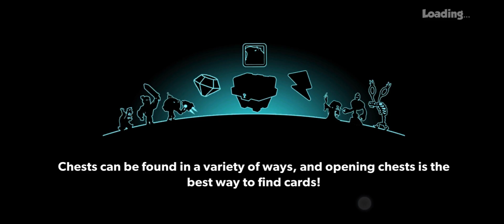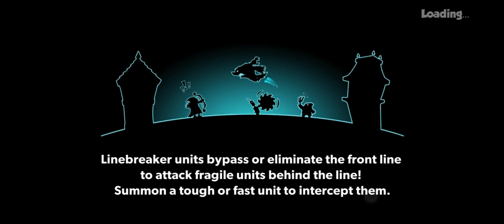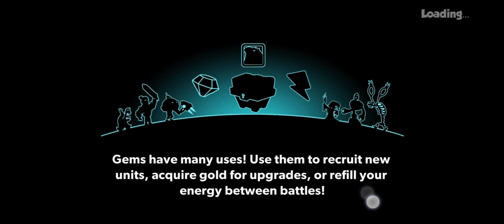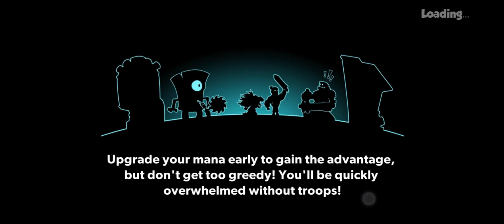tower conquest # 198 : devious squad comment squad 27+28